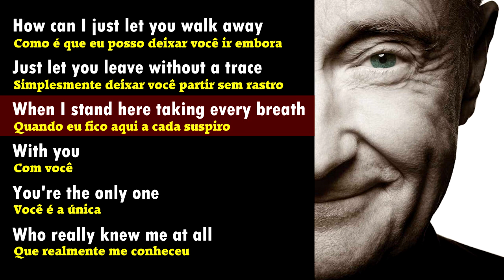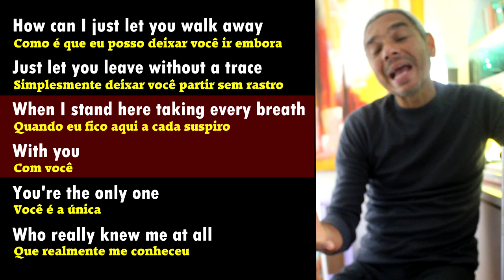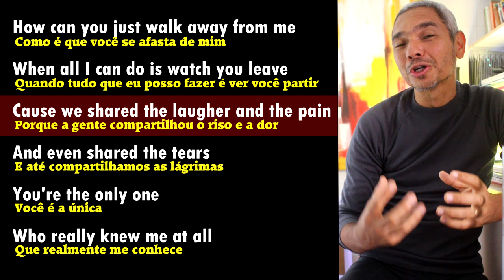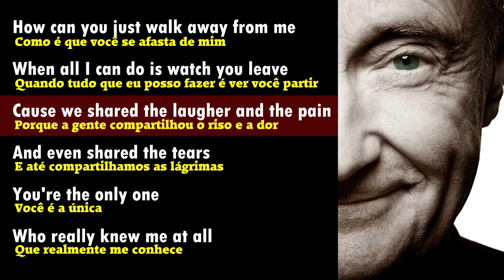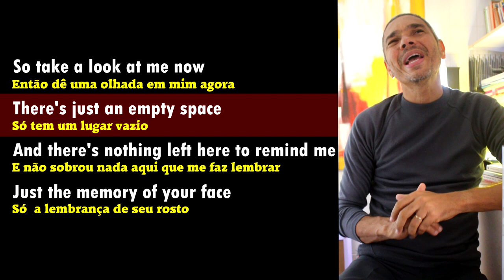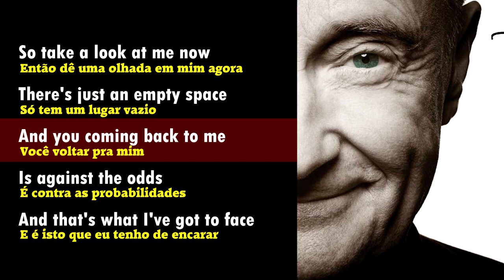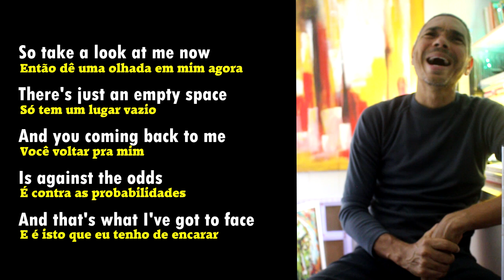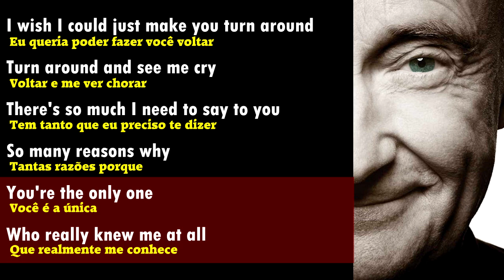Aprenda a cantar AGAINST ALL ODDS Phil Collins foco na pronúncia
Nesta aula, foco na pronúncia.

How can I just let you walk away?
Just let you leave without a trace
When I stand here taking every breath, with you, ooh
You're the only one who really knew me at all
How can you just walk away from me?
When all I can do is watch you leave
'Cos we've shared the laughter and the pain and even shared the tears
So take a look at me now, oh there's just an empty space
And there's nothin' left here to remind me
Just the memory of your face
Ooh, take a look at me now, well there's just an empty space
And you coming back to me is against the odds
And that's what I've got to face
Instrumental
I wish, I could just make you turn around
Turn around and see me cry
There's so much I need to say to you so many reasons why